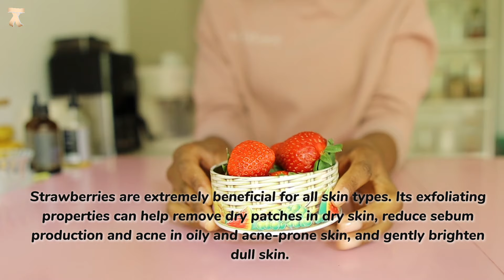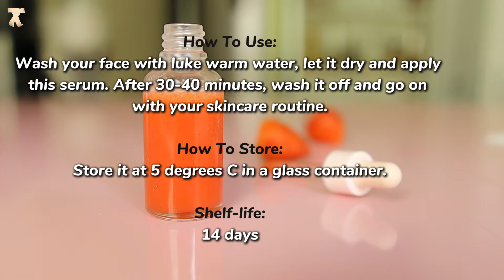Homemade Face Serum For All Skin Types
/ arinaathome

👉🏻👉🏻 Glass Diffuser Bottles

   ▶CARROT CREAM FOR GLOWING SKIN

 • Diy carrot cream for glowing skin | H...
   ▶ DIY SUGAR & LEMON LIP SCRUB

 • Sugar and Lemon Lip Scrub diy || Home...
   ▶ GROW NAILS LONG NATURALLY

 • How to grow your nails Long and stron...
   ▶ DIY LEMON OIL

 • How To Make Lemon Oil For Skin Lighte...
   ▶DIY LIPGLOSS ( No versagel)

 • DIY: Red Tinted Lip gloss with Aloe v...